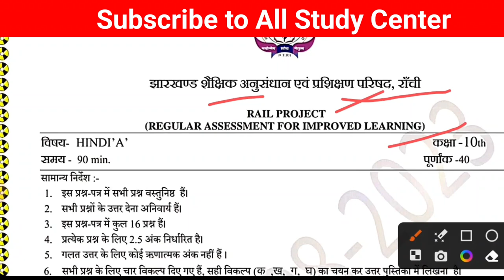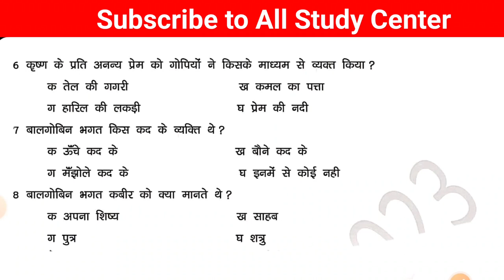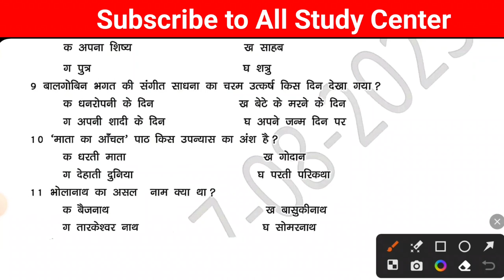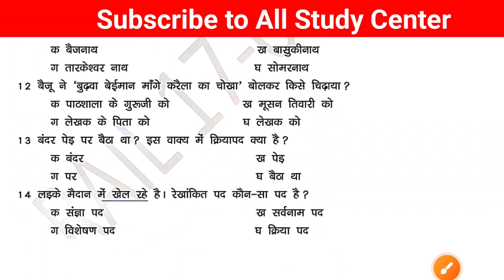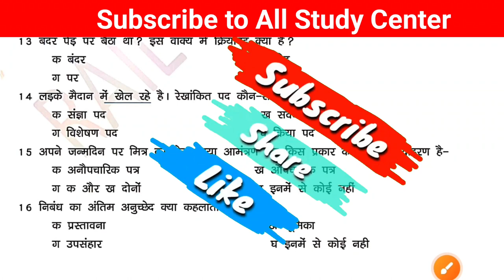Class 10 hindi Answer key solution 2023 || weekly Test class 10 Answer key